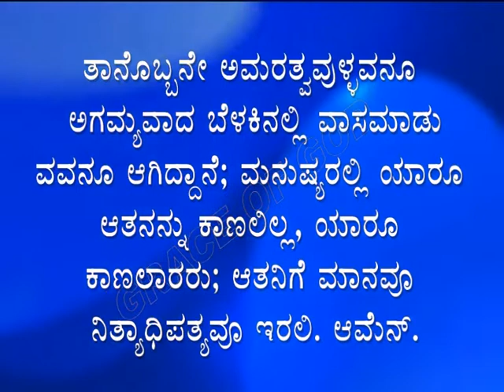ಇಂದಿನ ಸತ್ಯವೇದ ವಾಕ್ಯ. [27/05/2022] Verse of the Day